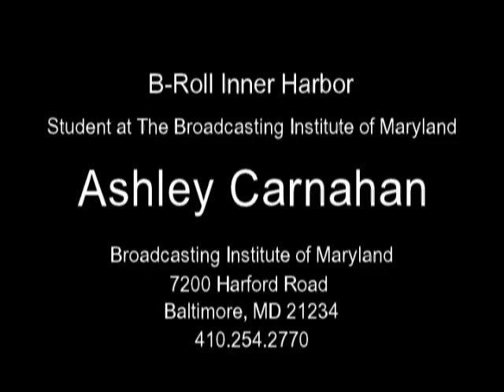Baltimore Inner Harbor Student shoot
B-roll footage shot by BIM student.